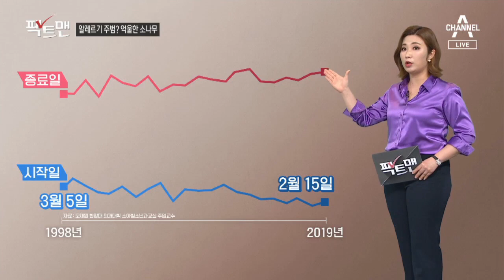[팩트맨]알레르기 주범은 소나무?…꽃가루 알레르기, 사실은 | 뉴스A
○ 제목
[팩트맨]알레르기 주범은 소나무?…꽃가루 알레르기, 사실은

○ 설명
요즘 꽃가루 때문에 눈 따가움이나 재채기 호소하는 분들 많죠. 특히 노랗게 쌓이는 소나무의 송홧가루 알레르기 주범으로 많이들 지목합니다. 영상을 보죠. 소나무를 흔들자 송홧가루가 휘날리고, 손에도 수북이 쌓이는 모습인데요. 그런데 꽃가루 알레르기는, 송홧가루가 주범이 아닐 수 있다는데 확인해 봤습니다.

〈평일〉
09시 20분 김진의 돌직구 쇼
12시 00분 뉴스A 라이브
17시 20분 뉴스TOP10
19시 00분 뉴스A

〈주말〉
12시 10분 토요랭킹쇼·뉴스A 라이브
19시 00분 뉴스A

〈평일〉
08시 00분 라디오쇼 정치시그널 (유튜브 라이브)
08시 50분 김진의 돌직구 쇼
10시 20분 김진의 더라방 (유튜브 라이브)
12시 00분 뉴스A 라이브
15시 50분 강력한 4팀
17시 20분 뉴스TOP10
19시 00분 뉴스A

〈주말〉
12시 00분 토요랭킹쇼·뉴스A 라이브
17시 40분 뉴스TOP10
19시 00분 뉴스A